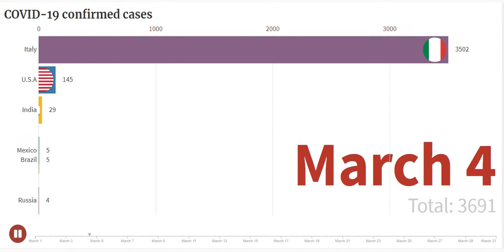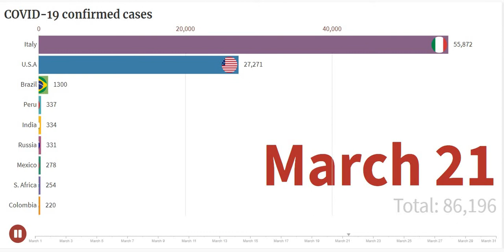COVID-19 Confirmed Cases in March 2020 Bar Chart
- Statistics for the Brain -

COVID-19 Confirmed Cases in March 2020
I will be updating confirmed cases every month.